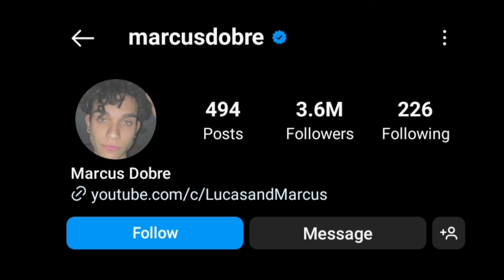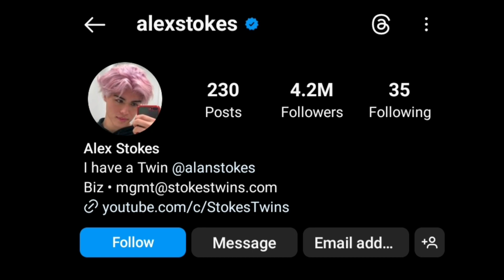Marcus Dobre(Lucas and Marcus) Vs Alex Stokes(Stokes Twins) Lifestyle Comparison | Biography